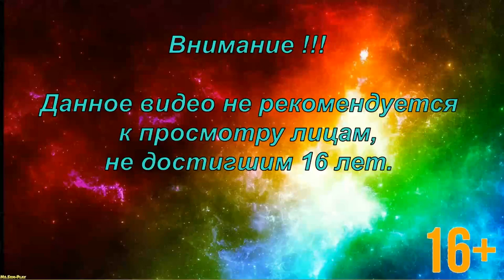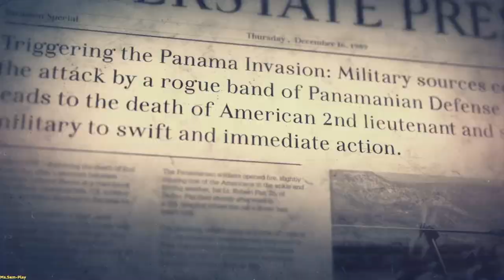CoD: Black Ops II ➤ Suffer like me(Страдай как я) №8